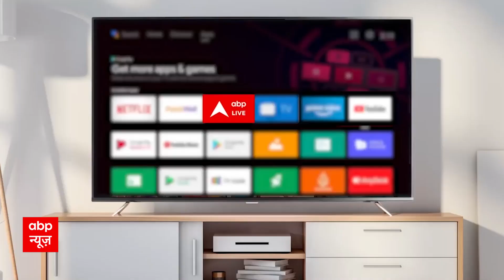Delhi Flood: राजधानी में हाहाकार...यमुना खतरे के पार, बाढ़ की ग्राउंड रिपोर्ट LIVE | Yamuna River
Rain Live Updates: दिल्ली में यमुना का जलस्तर बढ़ने से राष्ट्रीय राजधानी पर बाढ़ का खतरा मंडरा रहा है.